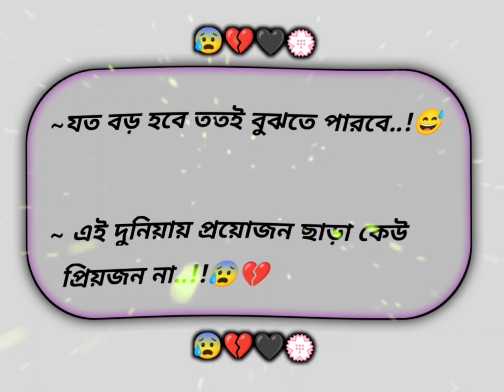Fb new status#টিকটক_ভাইরাল_ভিডিও